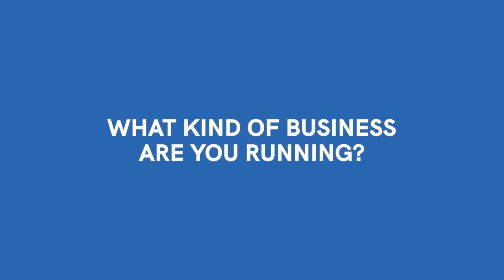What Is An API (and Why Is It The Future of Every Successful Company)?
🚀 The API Divide: Are You Building the Future or Being Built By It? 🚀

Are you operating above the platform? Or depending on it?

Daniel breaks down why APIs are predicting where companies end up.

In this eye-opening discussion, Daniel Marcos reveals a crucial insight about the future of work and business: the API divide. Are you living above or below the API?

Daniel explains:

* The concept of the API divide: those who create and control platforms vs. those who operate within them.
* Real-world examples: Uber drivers vs. Uber developers, Amazon sellers vs. Amazon engineers.
* The future of work: creative executives vs. algorithm-driven workers.
* The future of business: platform owners vs. platform dependents.
* How this divide will determine your success as an entrepreneur or executive.
* The importance of building and controlling platforms in the age of algorithms.
* The choice you have: to lead or be led by technology.

Discover how to position yourself and your business for success in a world increasingly dominated by APIs and algorithms.

**Key Takeaways:**

* Understanding the API divide is crucial for future success.
* Building and controlling platforms offers significant advantages.
* Algorithm-driven work will become increasingly common.
* Entrepreneurs and executives must choose their position wisely.
* Creative work and platform development are key to thriving in the future.

📈 We are the premier online executive training resource for mid-market companies around the world. 💼 Growth Institute is an ecosystem. 🌳 We support business growth through the alignment of Thought Leaders, a community of business leaders who are continuous learners 🧠 and an eLearning platform that provides a safe environment to debate, learn and implement the latest business methodologies.